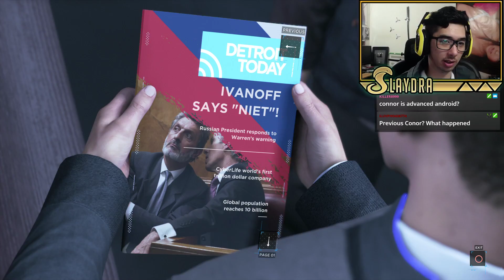Finding Jericho (Detroit Become Human Walk through / Play through Part 4)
(Slaydra)
USA